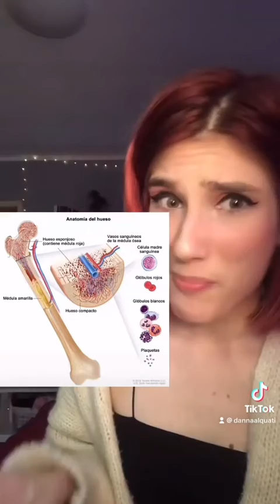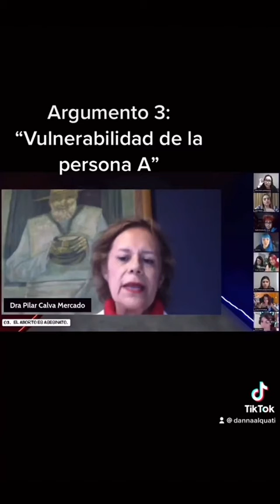DEBATE SOBRE EL ABORTO EXPLICADO POR UNA VENEZOLANA